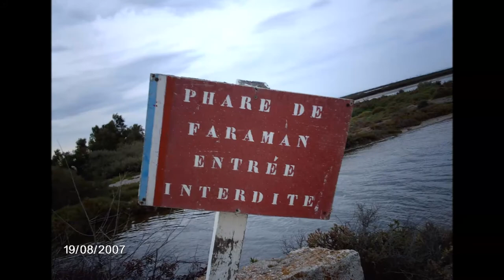Les salins de Giraud + la plage d'Arles.Bouches du Rhône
magnifiques  paysages des salins + la plage d'Arles.Salin-de-Giraud est un village situé sur le territoire de la commune d'Arles dans les Bouches-du-Rhône (canton d'Arles-Ouest), à près de 40 kilomètres du centre-ville d'Arles